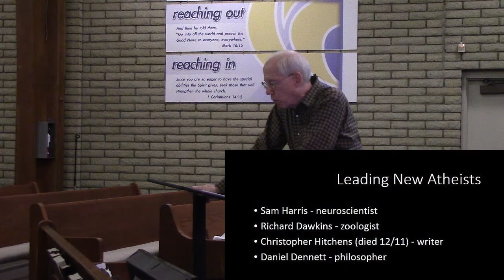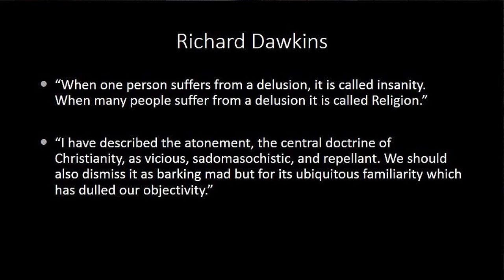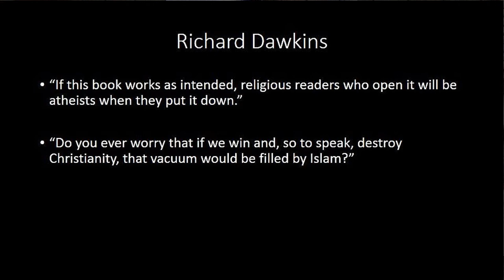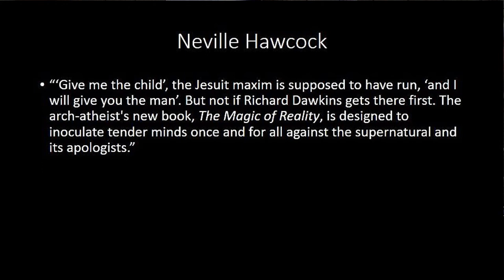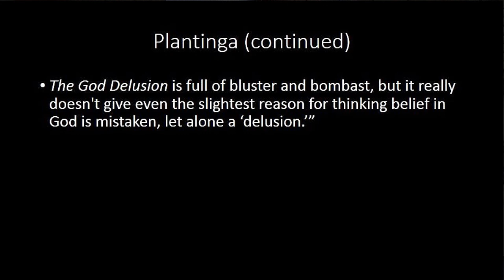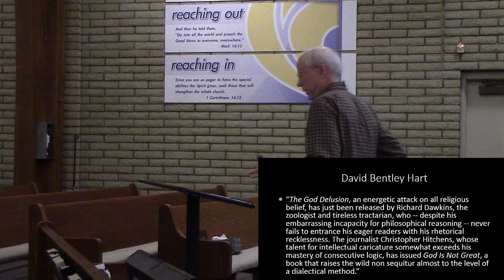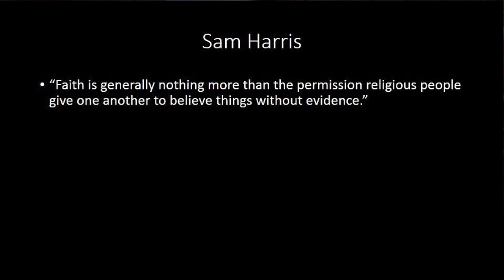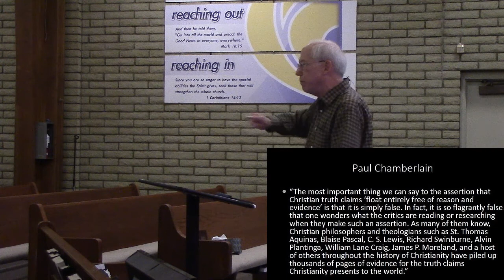Answering the New Atheism Week 1